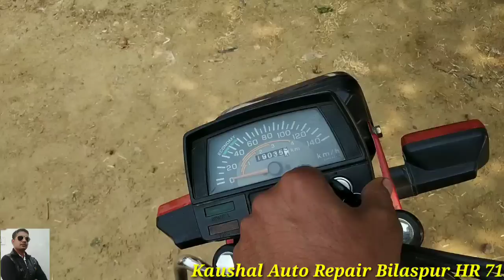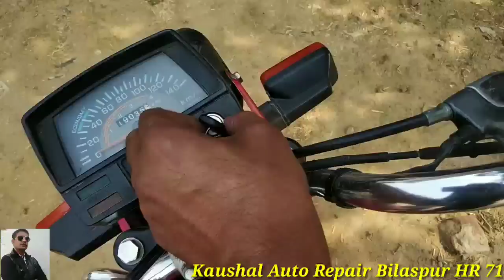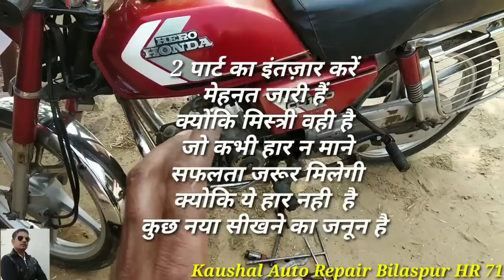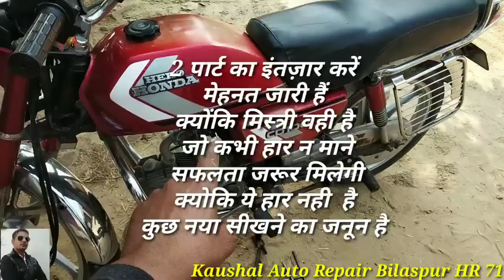Hero honda cd 100 starting problem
Hero honda cd 100 current problem mrkaushal #
Mr. कौशल के अन्य वीडियो नीचे दिए गए है 👇